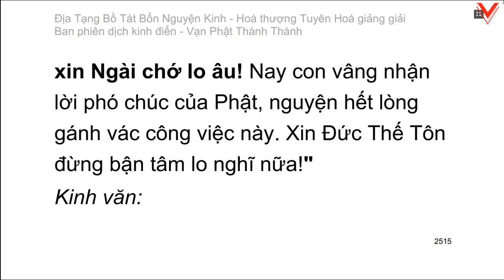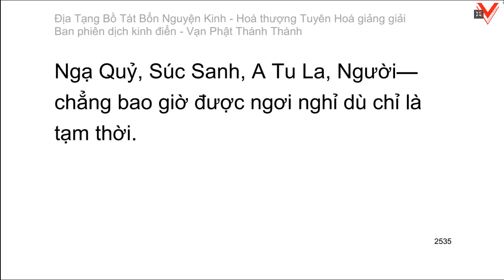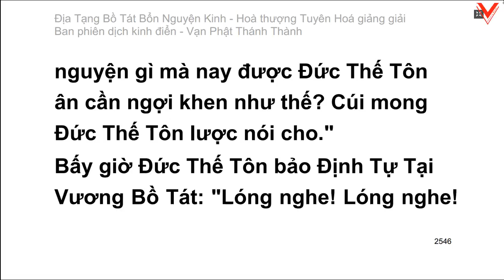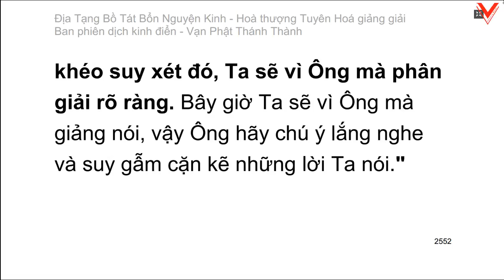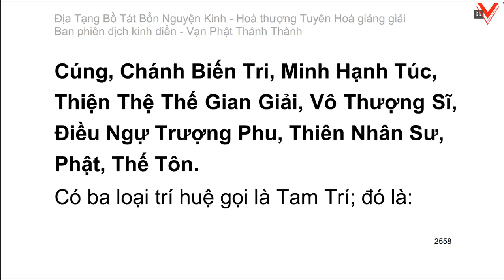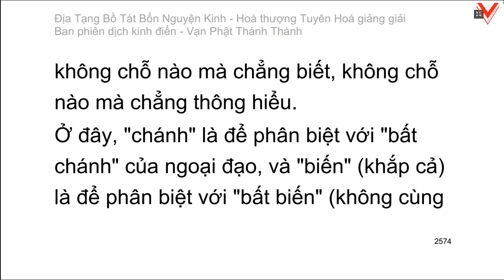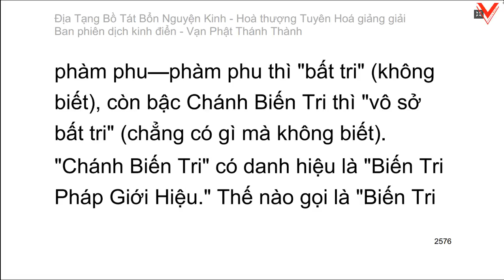Kinh Địa Tạng Vương Bồ Tát Bổn Nguyện 地藏菩薩本願經 - H.T Tuyên Hoá giảng giải (tiếp theo)